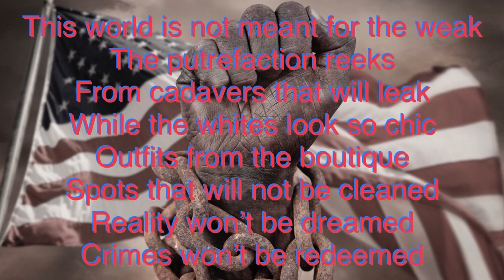War Lullaby - Discrimi Nation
Single from the upcoming album